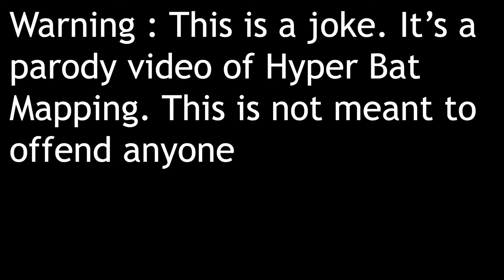SERBIAN INVASION OF ASIA (1000000000% REALISTIC)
Gay albs